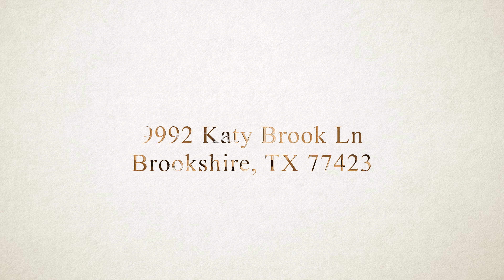9992 Katy Brook Lane, Brookshire, TX 77423